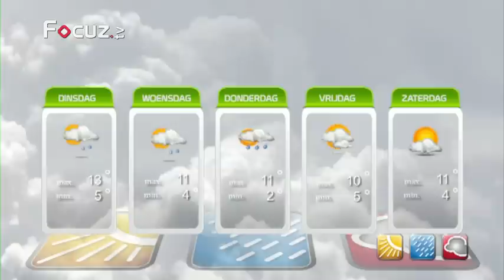Gerrits Weerpraot - 24 februari 2014